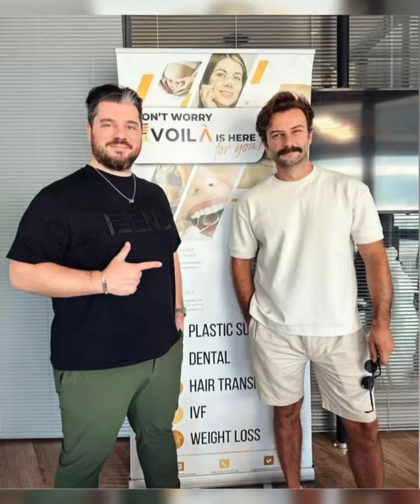gökberk Demirci'den karizmatik görüntüler